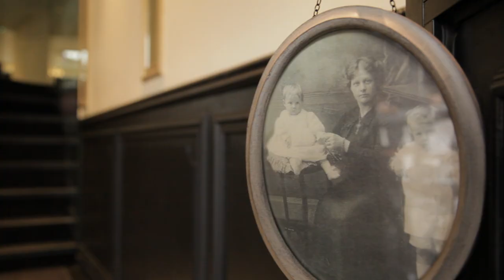video odette version final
Vidéo de la Patisserie, Boutique et Salon de Thé Odette Paris.
Les meilleurs choux à la crème de Paris.